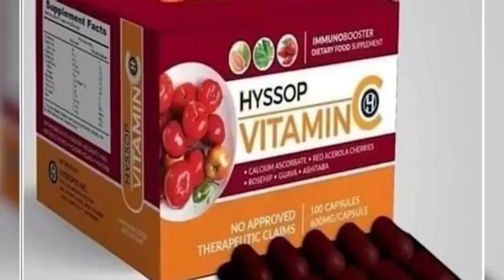HYSSOP VITAMIN C- DOST and FDA approved!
Nandito na ang MABISA at DEKALIDAD na Vitamin C! Garantisadong SAFE at EFFECTIVE for protection against free-radicals, viruses and diseases!
DOST and FDA approved!

Mayroon din ito mayamang sangkap from powerful and high anti-oxidant plants to make it more effective.
Guaranteed High-Quality laban sa banta ng DELTA VIRUS / COVID-19 at dagdag proteksyon ng inyo Pamilya. Bili na sa malapit na Hyssop Authorized Distributors sa inyong area.